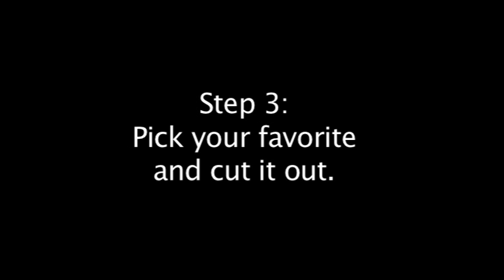Clothespin Dinosaurs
A quick and easy dinosaur puppet made out of a clothespin.  Enjoy!